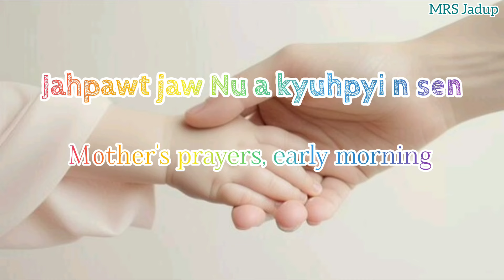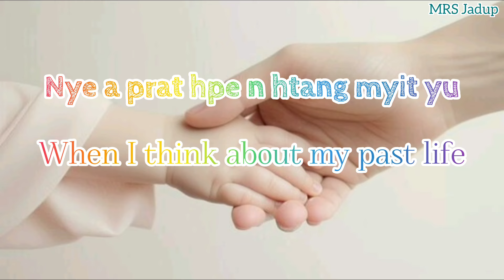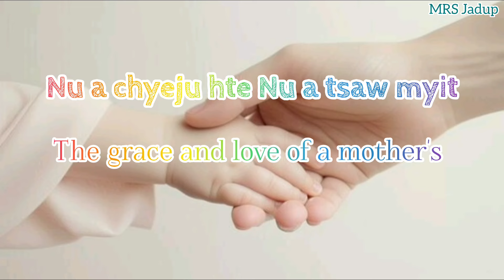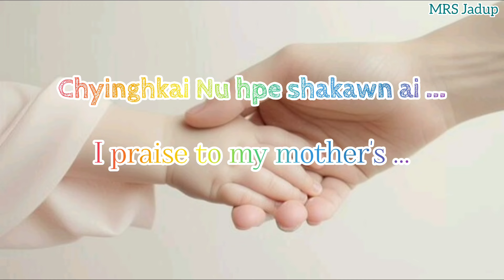JW Aung Mun San & Gum Hpan Aung Marip _ "Nu a tsaw myit (Mother's Love)" English Translation lyrics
Nu a tsaw myit (mother love)

Type Kachin song

Vocalist _
JW Aung Mun San & Gum Hpan Aung Marip

Comporser _
Rev. Lahtaw Seng lawn(BTL)

Mixing & Mastering _
Chya Htaw

Music Arrange _
Chya Htaw

Studio _ GMB

Kanu ni yawng ngwi pyaw hkamja nga u ga 🙏🏻

N dai Laban gaw Kanu NHtoi matsat Laban re ai majaw Nu a Tsaw myit (Mother's love) Mahkawn hpe translation ga law da ya ai .
Yu madat n gun jaw la ga .Yu madat n gun jaw la ai  myit su ni yawng hpe grai chyeju kabai sai.